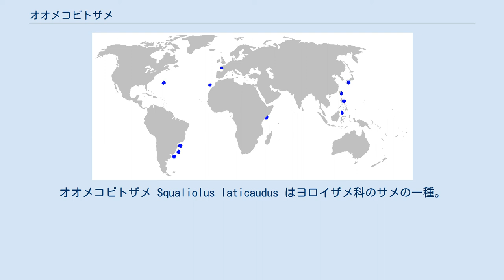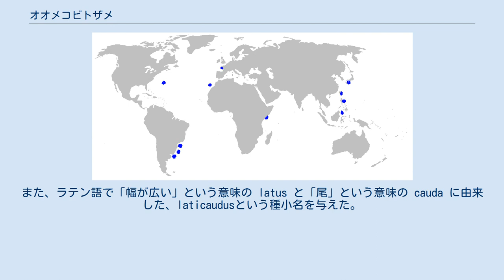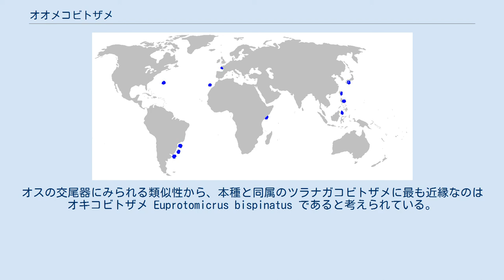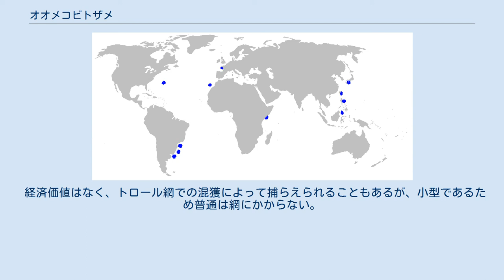オオメコビトザメ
オオメコビトザメ Squaliolus laticaudus はヨロイザメ科のサメの一種。
世界各地に分布する。
記録されている最大体長は28cmで、現生するサメの中で最も小さい種の一つである。
体は細く、大きく円錐形の吻や、長いが立っていない第二背鰭、ほぼ上下対称の尾びれが特徴。
第一背鰭に棘があり、第二背鰭に無いサメは、本種と同属のツラナガコビトザメだけである。
体色は濃い茶色から黒色で、腹部には無数の発光器をもつ。
 通常栄養豊かな大陸棚の海に生息し、小型の硬骨魚やイカを捕食する。
日中は水深500mほどに位置し、夜間は餌を求めて水深200mほどの浅海に移動する（これは深海魚に広く見られる行動で、日周鉛直移動と呼ばれる）。
繁殖形態は卵胎生で、メスは4匹の稚魚を一度に出産する。
経済的価値はない。
IUCNは保全状態について、漁業による脅威は小さく、広い分布域を維持しているとして軽度懸念と評価している。
 アメリカ海軍の蒸気船、アルバトロス号による1907年から1910年までのフィリピン遠征の途中に発見された多くの新種のうちの一つである。
この時にルソン島南部のバタンガス港で得た2つの標本をもとに、1912年にアメリカの魚類学者のヒュー・マコーミック・スミスとルイス・ラドクリフによって記載された。
この2つの標本のうち、全長15cmのオスの標本がタイプ標本とされた。
 スミスとラドクリフは新属 Squaliolus（ツラナガコビトザメ属）を立て本種を含めた。
また、ラテン語で「幅が広い」という意味の latus と「尾」という意味の cauda に由来した、laticaudusという種小名を与えた。
オスの交尾器にみられる類似性から、本種と同属のツラナガコビトザメに最も近縁なのはオキコビトザメ Euprotomicrus bispinatus であると考えられている。
 世界中に広く生息している。
大西洋西部では、バミューダ諸島、スリナム、ブラジル南部、アルゼンチン北部、東部では北フランス沖、マデイラ諸島、カーボベルデ、アゾレス諸島でみられる。
インド洋では、ソマリア沖でのみ報告がある。
太平洋では、南日本と台湾、フィリピンで確認されている。
200-500mほどの水深で発見され、近縁のオキコビトザメやダルマザメと違って水面に近づくことはほとんど無い。
生物生産力の高い大陸棚上部を好む。
大陸棚外縁にも時折現れるが、海盆の中央は避ける。
このような生息域は、類似した生態を持つオキコビトザメとは重なっておらず、ダルマザメなどの近縁種とも大きく異なる。
 オオメコビトザメは長い吻と大きな目、第一背鰭にのみ棘があることが特徴である。
 世界最小のサメの一つで、記録されている最大全長はオスで22cm、メスで28cmである。
紡錘形で長い体をもち、目は大きく眼窩の上縁はほぼ直線状である。
口には薄く滑らかな唇と、上顎に22-31本、下顎に16-21本の歯列がある。
上顎の歯は幅が狭く尖る。
下顎の歯は基部が広く隣の歯と結合し、これらが切れ目無い刃を形成している。
 ツラナガコビトザメ属の2種は、第一背鰭には棘があるが第二背鰭にはない。
これはサメの中でも本属にのみ見られる特徴である。
この棘は、メスでは皮膚に覆われるが、オスでは露出する。
第一背鰭は小さく、胸びれの最後部にあたる位置から付く。
第二背鰭は基底部が第一背鰭の2倍長いが、高さはない。
胸びれは短く、三角形状で、後縁はわずかに湾曲している。
腹びれは長いが、尻びれはもたない。
尾びれは広く、その上葉と下葉は大きさと形が類似しているが、上葉後縁には深い欠刻がある。
 皮歯は平たいブロック状で、柄や縁歯はない。
体色は濃い茶色から黒で、鰭の縁は明色となる。
腹面は発光器で密に覆われており、これは吻端や目、鼻孔の周りにまでみられるが、背中にはほとんど無い。
椎骨を60個しか持たず、これはサメ類の中で最も少ない。
 オオメコビトザメが捕食するハダカイワシ属の一種 主に硬骨魚（ミツマタヤリウオ属・ハダカイワシ属・ヨコエソ属）、イカ（ユウレイイカ属・クラゲイカ属）を捕食する。
捕獲記録からは、獲物を追って深海魚特有の日周鉛直移動を行うことが推測されており、日中は水深500mほどの海域に位置し、夜間には水深200mほどの位置まで浮上する。
腹部の発光器は、下方から見たときにわずかな環境光にとけ込んで体の輪郭を隠し、外敵からの発見を防ぐのに役立っている。
 同科の他種と同様に無...